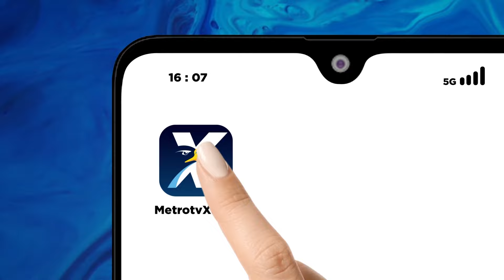Kejadian Wanita Pencari Rumput di Brebes [Metro Pagi Primetime]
MetroTV, Seorang wanita yang hendak mencari rumput ditemukan dengan kondisi mengenaskan pada Senin (20/8) malam. Jenazah korban ditemukan tidak utuh karena hanya menyisakan tubuh bagian atas saja.